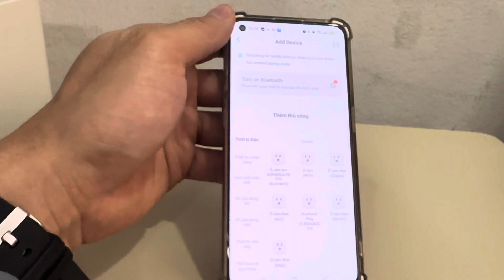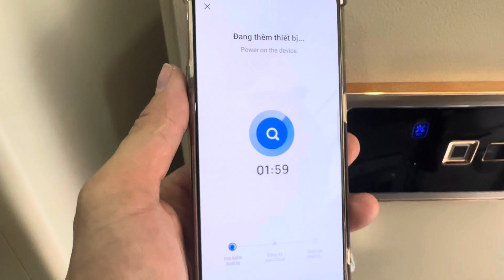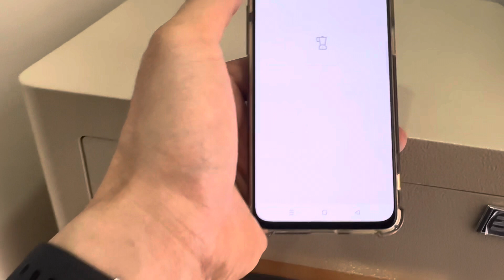Hướng dẫn kết nối két sắt Bofa kem D30-D150 với điện thoại thông minh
Hướng dẫn kết nối két sắt Bofa với điện thoại thông minh
cách sử dụng két sắt bofa